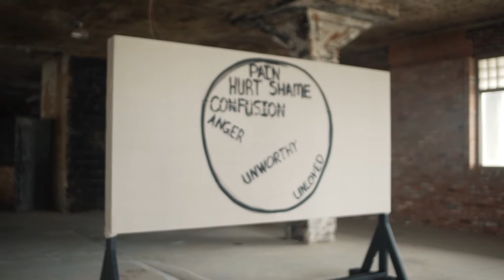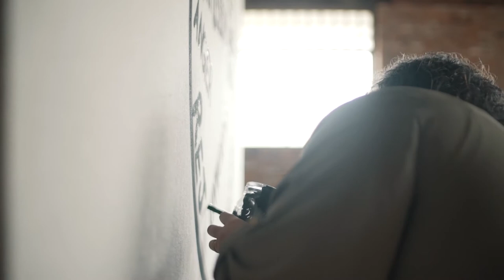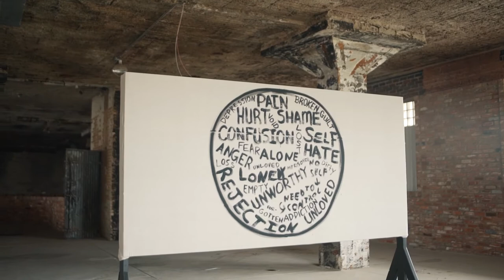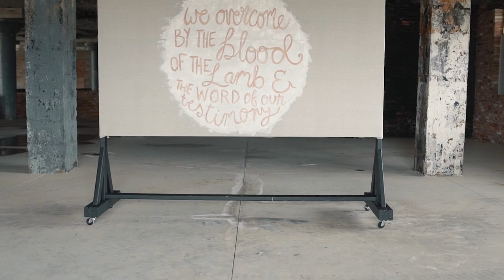Easter Video 2021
Four individuals that attend Grace shared their testimonies in this year's Easter video.